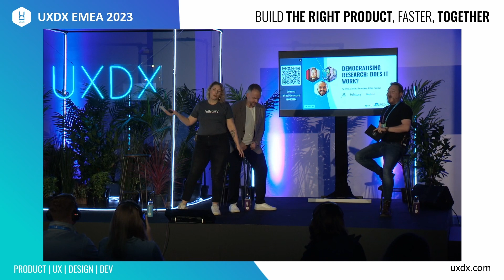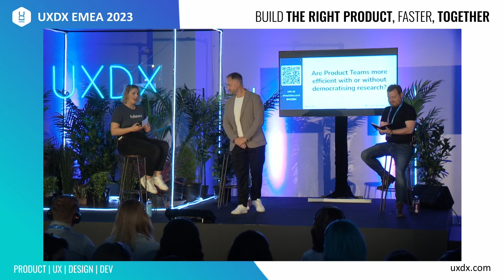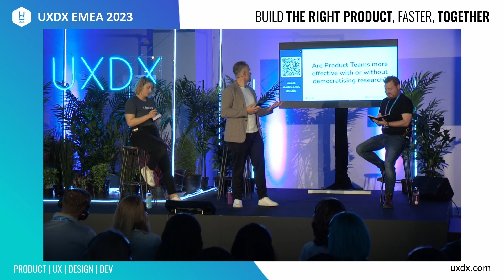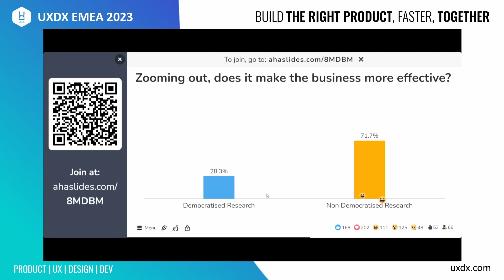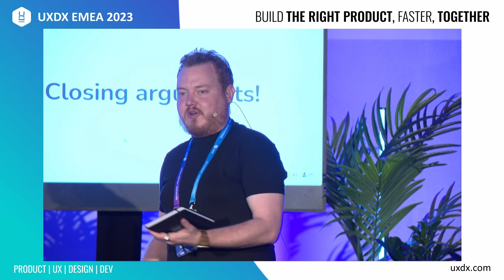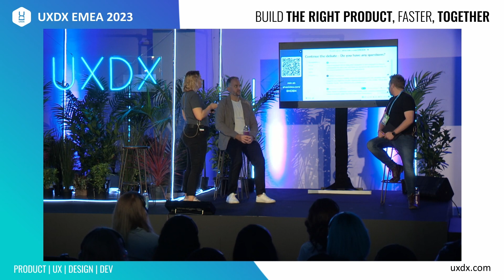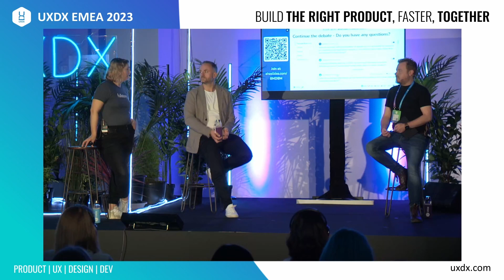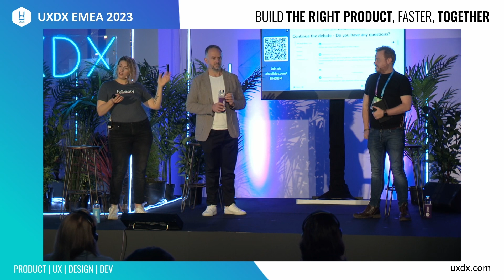Unpacking the Impact of Democratised Research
Does Democratised research work?  In this panel discussion, AJ King from Ocado, Emma Andrews from FullStory, and Mike Brown from Reed UK delve into the pros and cons of making research accessible to all team members. They examine the impact of this approach on productivity, decision-making, and innovation, alongside the challenges it presents in maintaining research quality and effectiveness.

Introduction to Democratised Research:
* The concept and rise of democratised research in organizations.
* How democratising research affects team dynamics and decision-making.
* Balancing research quality with widespread team involvement.

Strategies for Effective Democratised Research:
* Techniques for implementing democratised research effectively.
* Training and supporting team members in research roles.
* Ensuring quality and actionable insights in a democratised setting.

Challenges in Democratising Research:
* Common pitfalls and challenges in broadening research access.
* Managing data interpretation and research overload in teams.
* Navigating the balance between expert and non-expert research contributions.

Outcomes of Democratised Research:
* The benefits and drawbacks of democratised research in business.
* Case studies and examples of democratised research in action.

In this insightful discussion at UXDXEMEA23 , the panelists AJ King, Emma Andrews, and Mike Brown highlight the complexities of democratising research. They offer valuable insights into its implementation and encourage businesses to carefully consider the approach for effective team collaboration and informed decision-making.